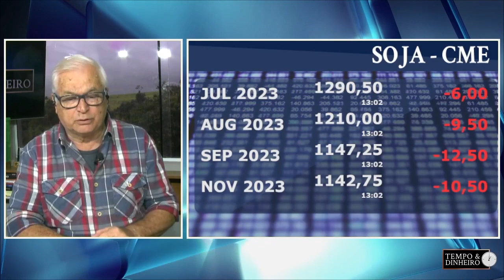Soja tentando limitar queda